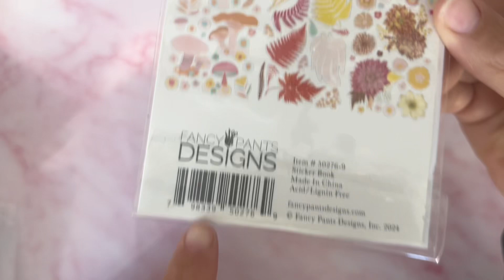🌟 DT Fancy Pants Designs 🌟 Créations d'Automne, Amber Automn Scrapbooking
🌸Bonjour Merci d’avoir regardé ma vidéo
🎀 Un petit 👍 et un commentaire me fait toujours plaisirs merci😊

Liens Collections   @fancypantsdesigns9489    :

*Amber Automn

*Mon Nouveau compte Insta Journaling @lolo972_journal

***Vinted
Lolo972j

***💰Pour faire des Économies sur vos Achats Surtout sur Aliexpress  et Temu 😁:
Lien Parrainage Igraal Gagner des Cashback sur vos achats en ligne 😁 ⬇️⬇️